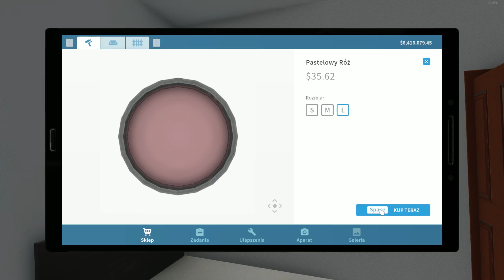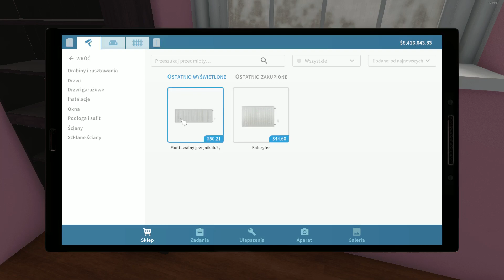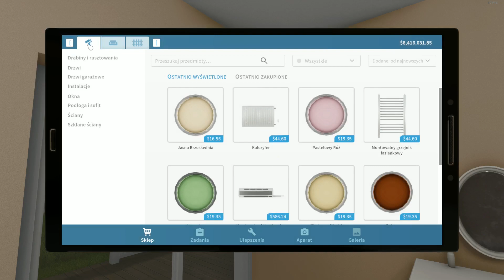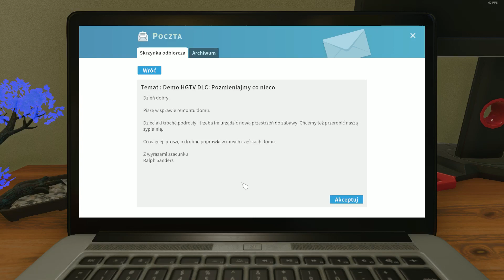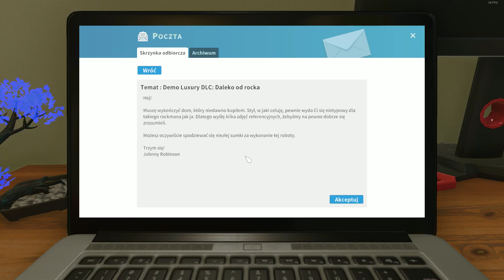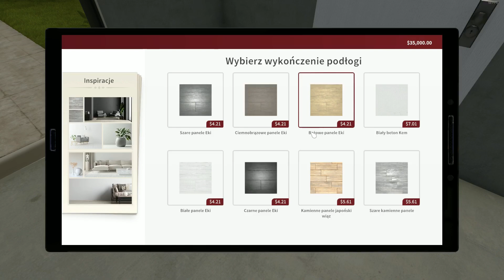Malowanie Ścian oraz remont nowoczesnego domku 🤑 House Flipper👷‍♂️